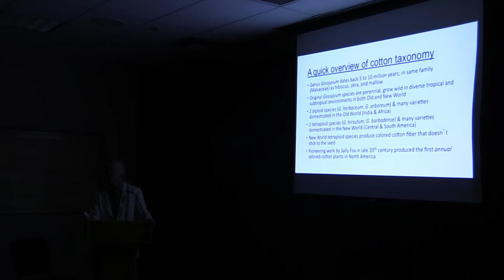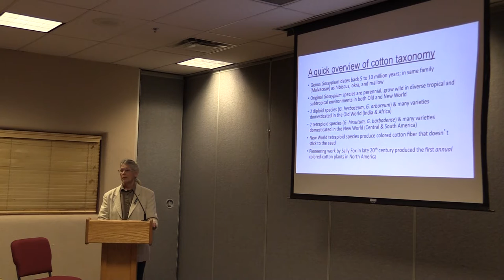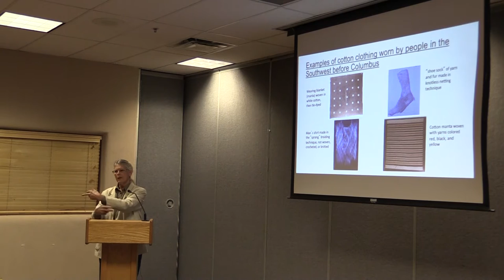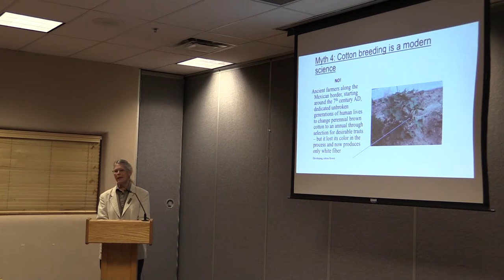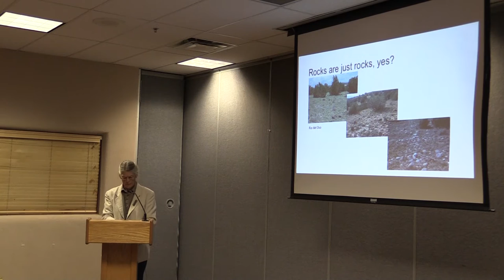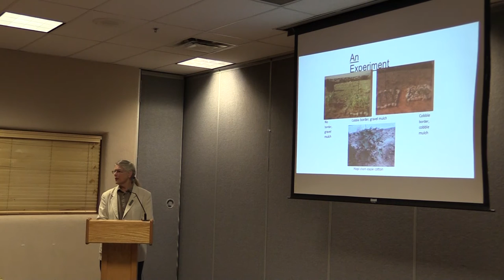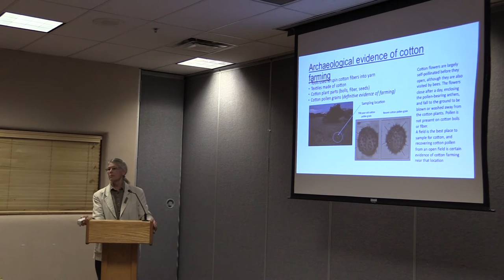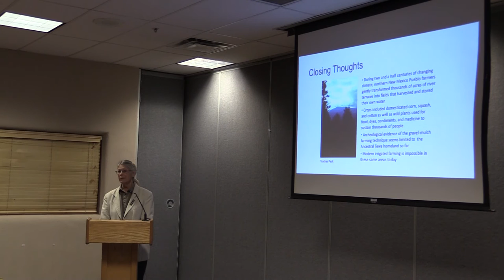“Cotton Farming in New Mexico before Columbus” — Glenna Dean, PhD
The Taos Chapter of the Native Plant Society of New Mexico hosts Dr. Glenna Dean as she speaks on Cotton Farming in New Mexico before Columbus. Myths about New World and Old World domesticated cotton are examined through the lenses of archaeological and botanical research and experimentation.